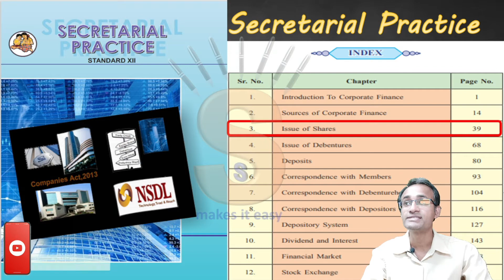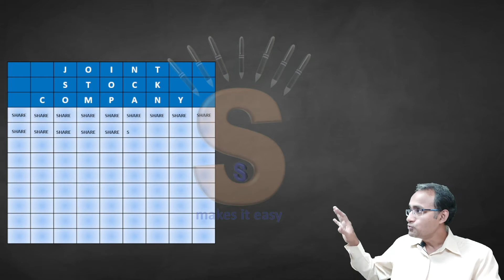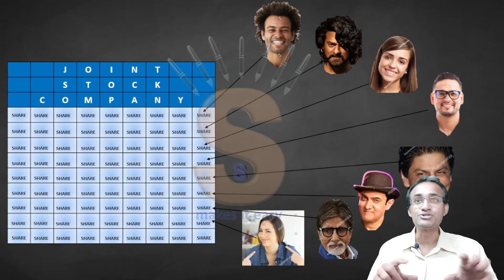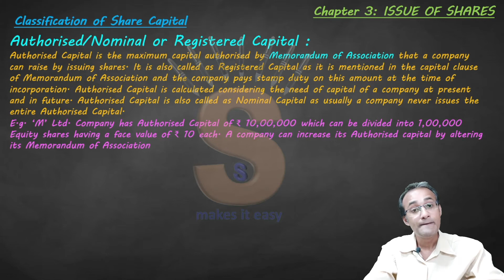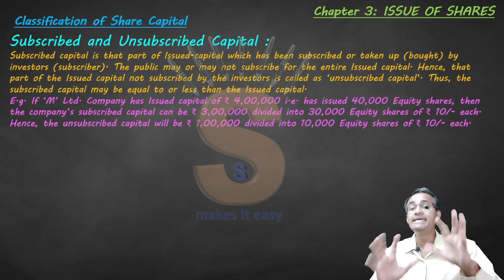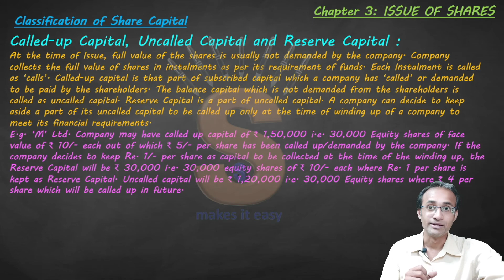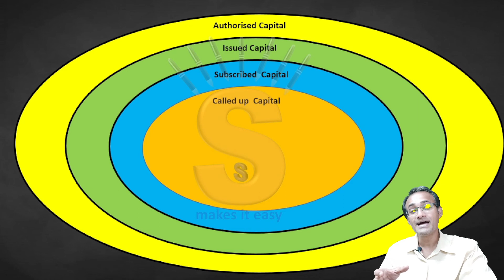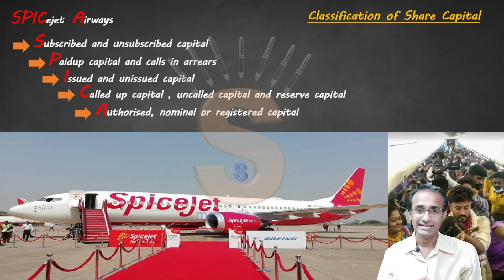#1 | HSC | Maharashtra Board | Balbharati | Issue of Shares | Classification of Share Capital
Secretarial Practice